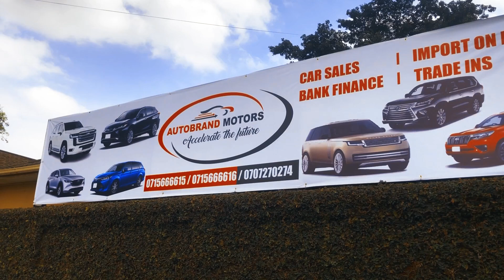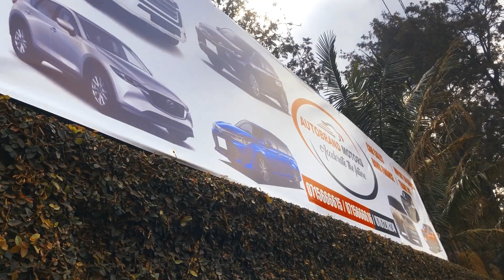AUTOBRAND MOTORS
Autobrand Motors is a new yard along Kiambu road & Northern bypass junction  inside Das Bayern .They are well stocked so be sure to go check them out.